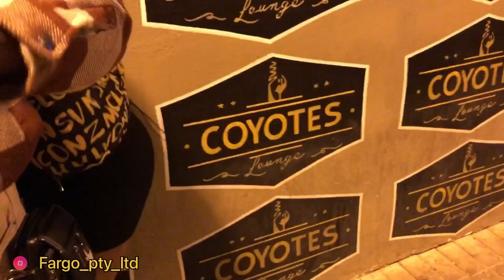Would you rather KISS me or TWERK pt2 | PUBLIC INTERVIEW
Another kiss or twerk